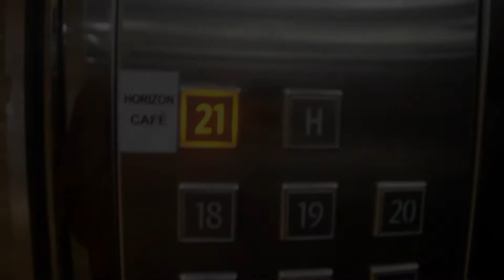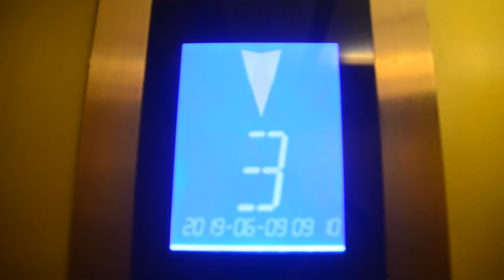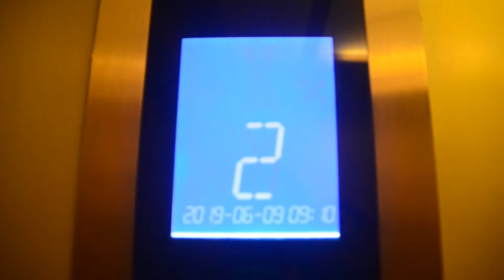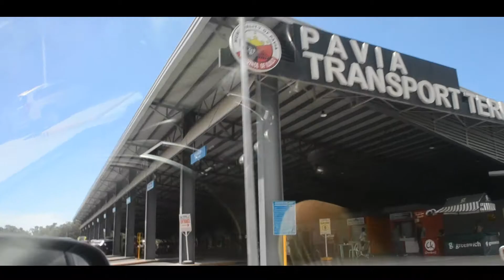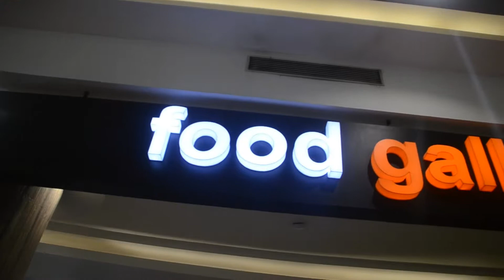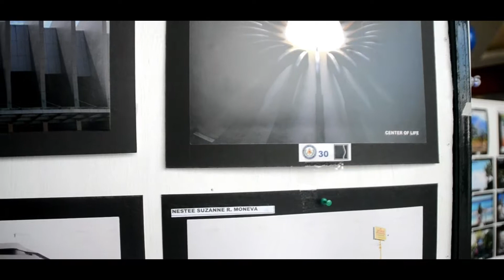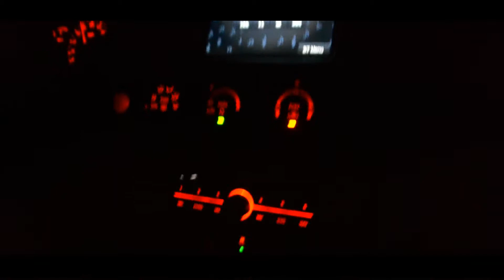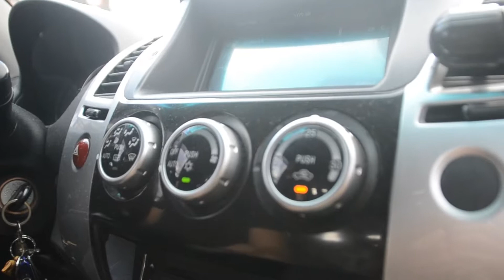ILO-ILO VLOG! PART 2 |VLOG 5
Part was late uploaded due to a busy schedule in school, but it was finished naman

Add me on FB: Gdaryll Villanueva Ferry

Please like; comment, and subscribee!!